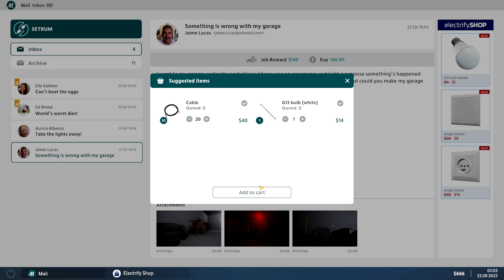Electrician Simulator - Something is wrong with my garage